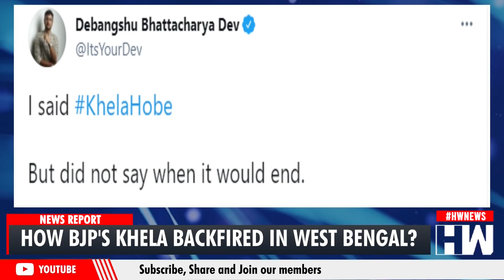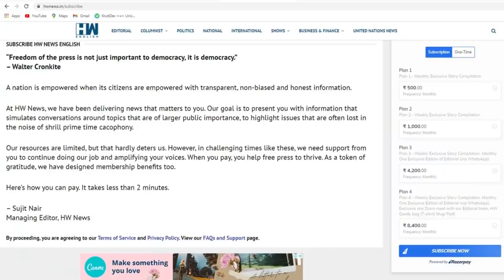Mukul Roy Returns To TMC: In West Bengal, Khela Hobe Turns On BJP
Before I start today's video, look at this tweet from Debangshu Bhattacharya. Debangshu Bhattacharya is a TMC spokesperson and General secretary of the party's youth wing. He became popular when his song Khela Hobe went w=viral in the run-up to West Bengal assembly elections. He says in his tweet, "I said KhelaHobe. But did not say when it would end." His tweet very well sums up the political scenario today. The game that began with West Bengal assembly election, is far from over. It has been a month since, West bengal assembly result, TMC has won a record- number of seats. Mamata Banerjee became CM of the state for the third time. But the Khela has not stopped. and surely it is not the BJP who is scoring goals after goals here. On Friday, BJP national Vice President Mukul Roy joined TMC in presence of Mamata Banerjee and her nephew Abhishek Banerjee. The latest plot twist in West bengal was not less than a filmy scene. Mukul Roy who rose to prominence in TMC in his initial years in Politics, had switched over to BJP in 2017. Roy was considered one of the close aides of Banerjee and his exit was seen as a big jolt to the party. and it was. But four years later, Roy found his way back to his old party, leaving the state BJP vulnerable. And TMC scored another goal in this political Khela. How this khela happened with the BJP, we will discuss in today's video.